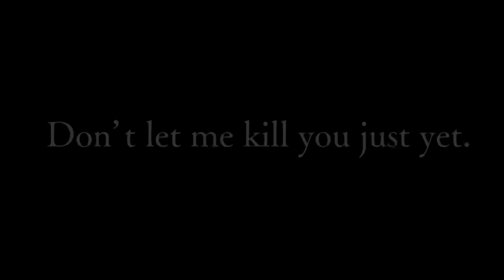Angels of death [AMV]- Savage Bahari remix